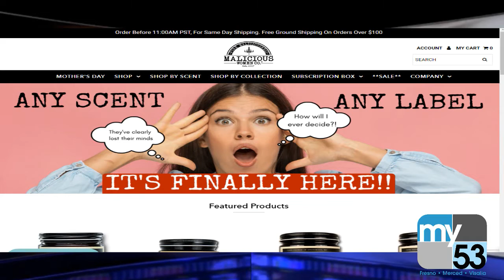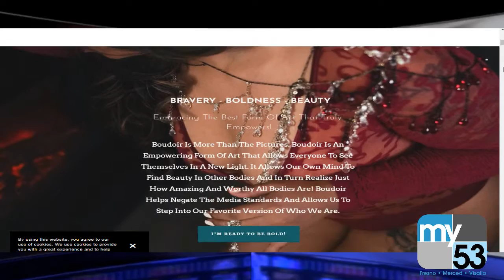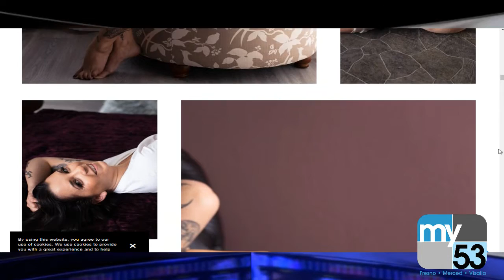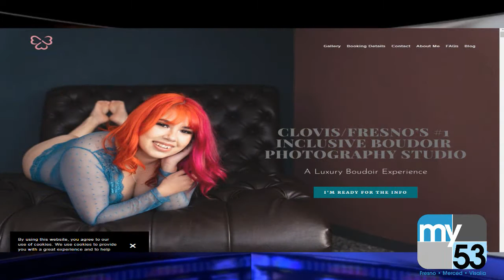Edna Kinney: Beyond Beauty Boudoir Photography